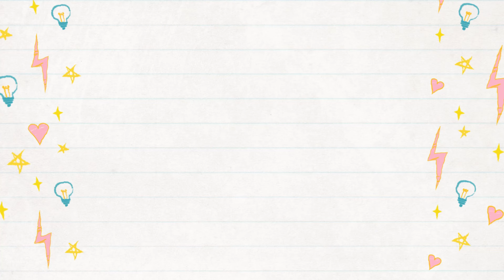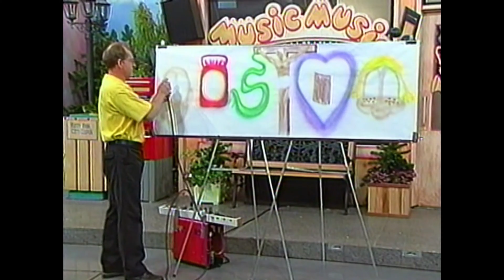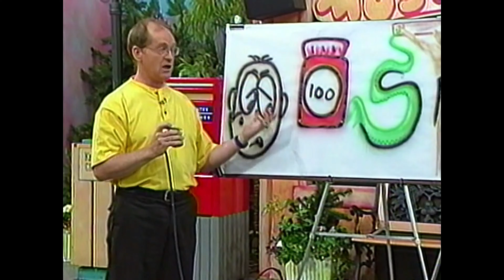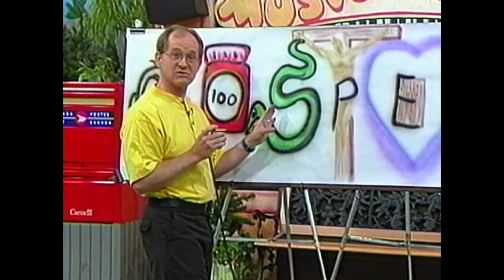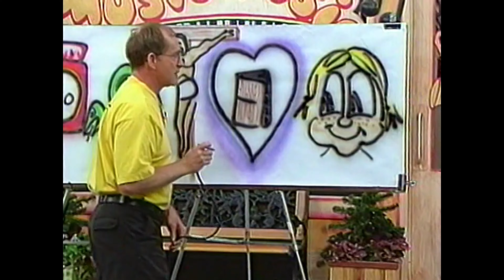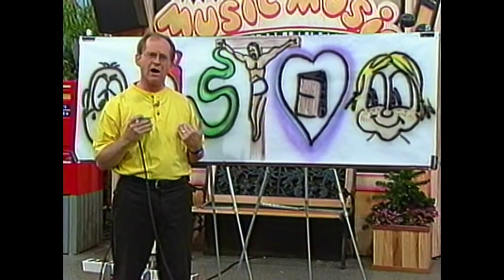Bible Time with Bonnie - Love Letters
Join Bible time with Bonnie for singing, Suzy the puppet and a story by Pastor Jerry.